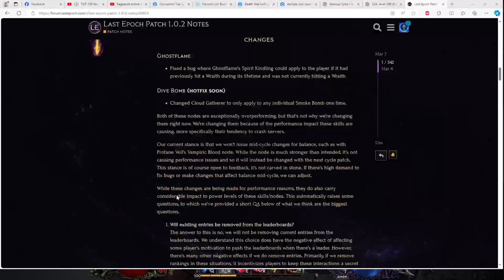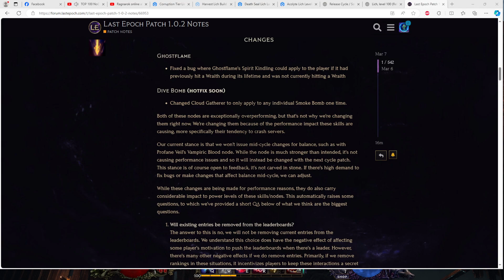Last Epoch : Dive-Bomb จะโดน Nerf จริงไหม? ทำไมถึง Nerf? ผลกระทบจะเป็นอย่างไร